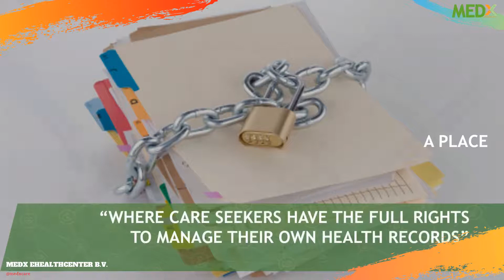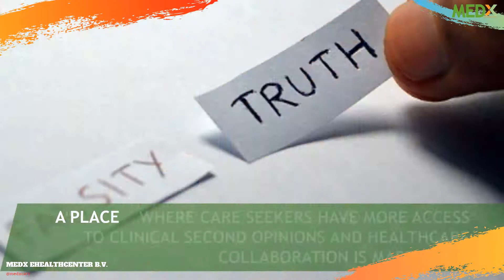MEDx.Care as a Digital Hospital for emerging countries